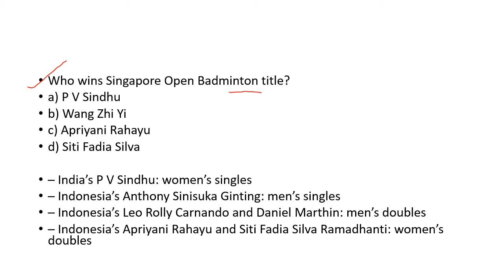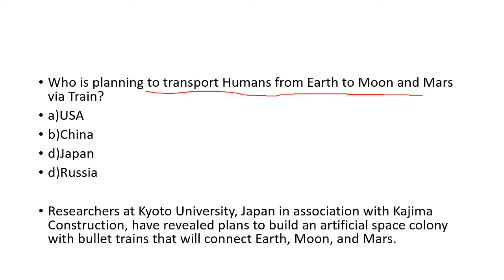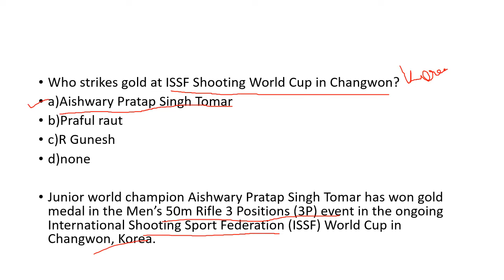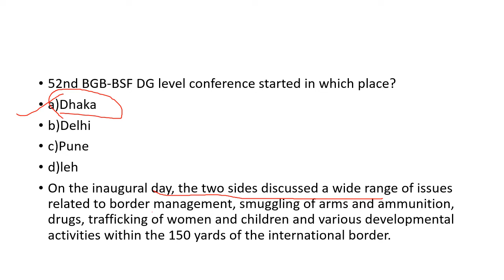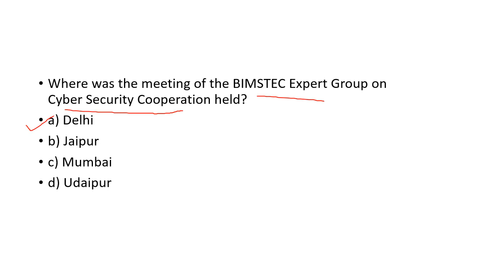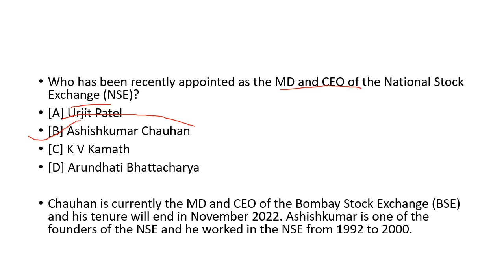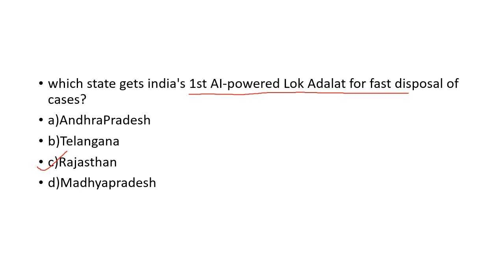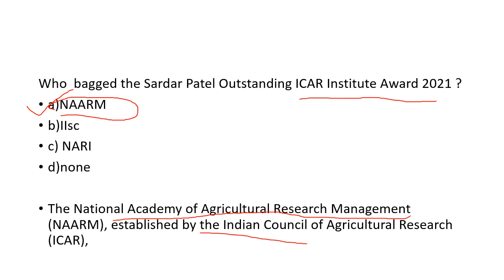19 July 2022 current affairs |Daily Current Affairs |Current Affairs in English#currentaffairstoday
19 July 2022 current affairs |Daily Current Affairs |Current Affairs in English#currentaffairstoday

Current Affairs is a major part of the exams like UPSC, UPSC CSE, IBPS, SBI, RBI, SSC, Railway, UPPSC, RPSC, BPSC, MPPSC, TNPSC, UKPSC, APPSC, MPSC etc.
Current Affairs 2022 is one of the most important sections in the competitive exams such as UPSC, SSC, Bank, and other Government Exams. The Current Affairs section in the competitive exams aims at assessing your knowledge about social, economic, and political developments. Thus it is important to align your exam preparation with the Latest Current Affairs 2022 and daily GK updates.
Is current affairs same for all competitive exams?
The GK/Current Affairs section is a major part of almost all the competitive exams like Civil Services exams, SSC Exams, Bank & Railway Recruitment Exams, Law entrance exams (CLAT, AILET, SLAT, MHCET Law, etc.)
Current Affairs is an important section of any Banking, SSC, UPSC, Railways and any govt. entrance exams. All aspirants who are preparing for the upcoming exams in 2022 must be well prepare with this section. The current affairs are made by our experts for all competitive exams UPSC, SSC, IAS, Railway-RRB, UPPSC, UKPSC, TNPSC, MPPSC & Other State Government Jobs / Exams and latest Current Affairs 2022 for banking exams SBI Clerk, SBI PO, IBPS PO Clerk, RBI, RRB and more. Keep reading current affairs and GK facts updated on a daily & monthly basis on this page. Stay aware about the recent happenings in the country and across the globe and equip your preparation for upcoming govt. exam